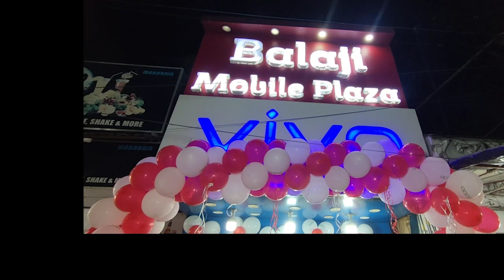মহিলাদের বিকল্প আয়ের পথ দেখাতে উদ্যোগ নিলেন চোপড়ার নবদিশা এডুকেশন অ্যান্ড ওয়েলফেয়ার সোসাইটি।...